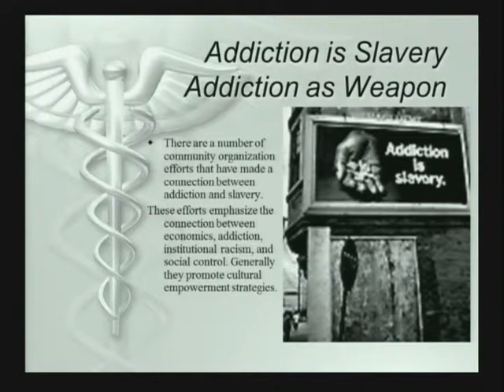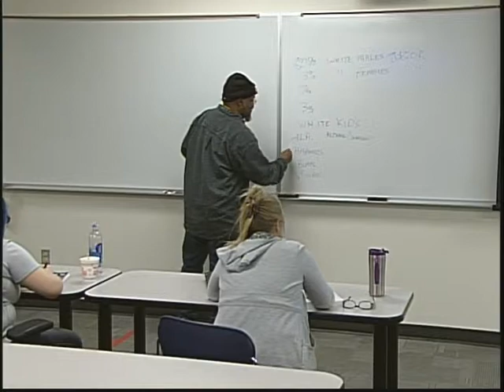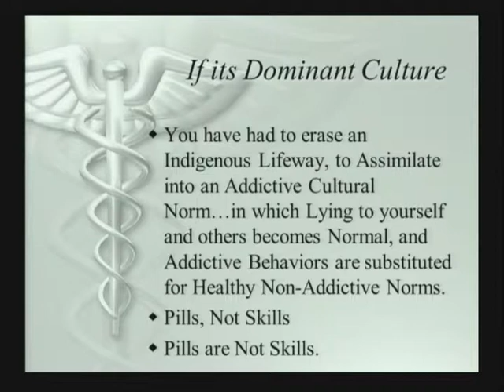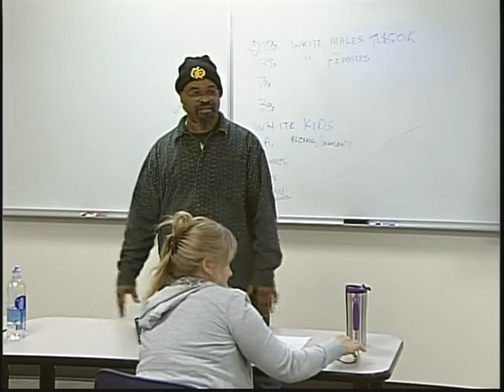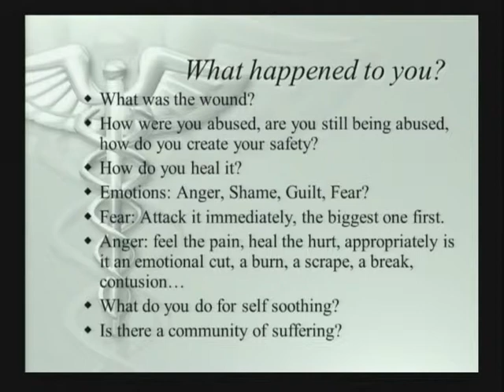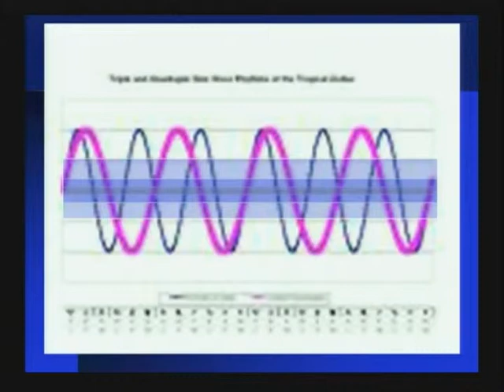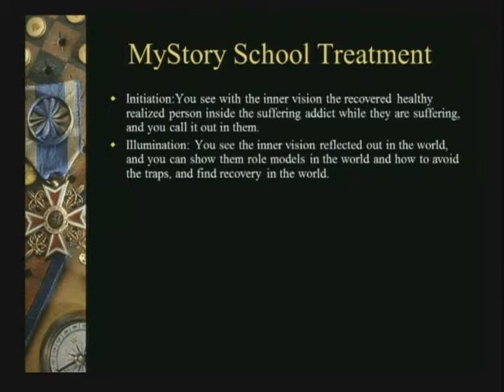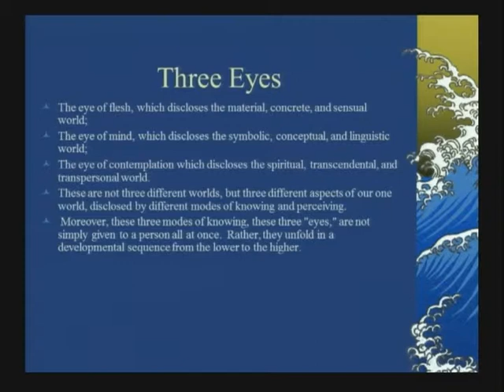CPSY200 2-20-14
Instructor: Mark Harris
CPSY 200 Understanding Addictive Behavior